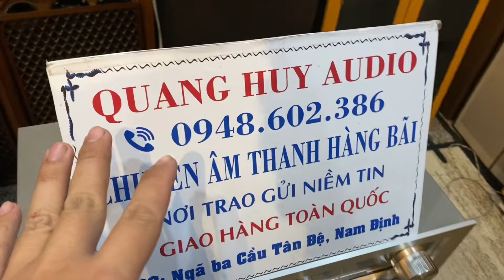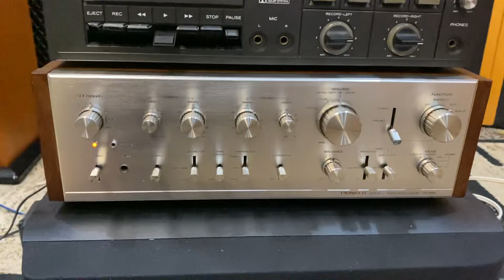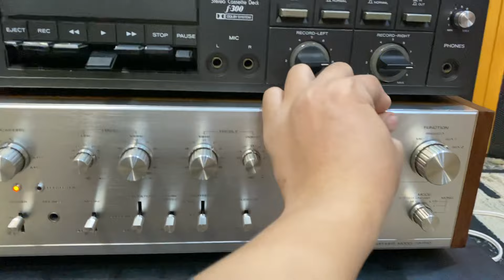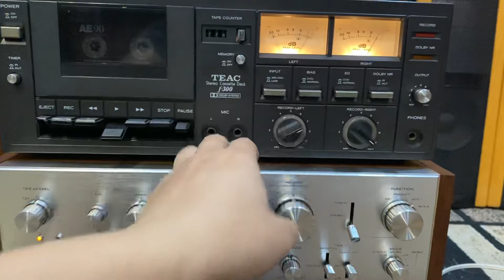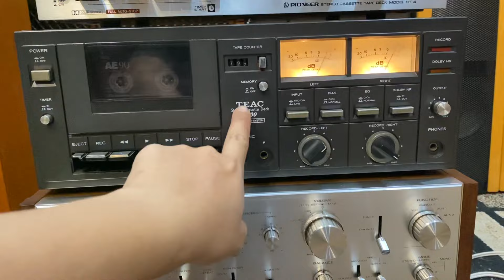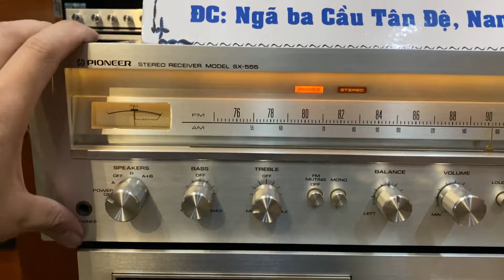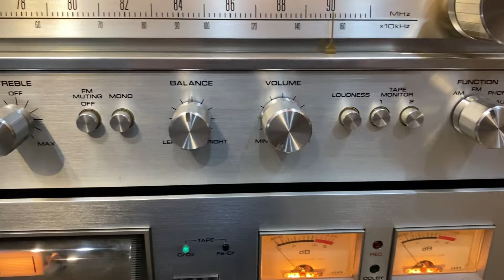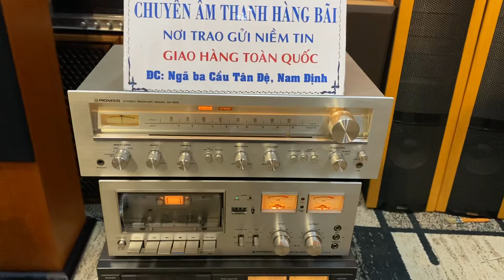Ngày 8/1 ! Giảm giá cực số ! Amplifer Receiver Tape ...vvv Pioneer !Giá 1triệu3 1 con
Giảm giá cực số ! Amplifer Receiver Tape ...vvv Pioneer !Giá 1triệu3 1 con